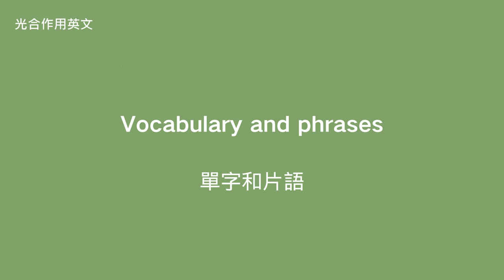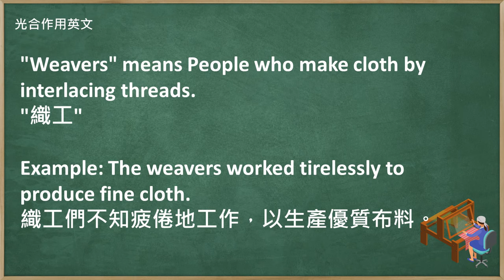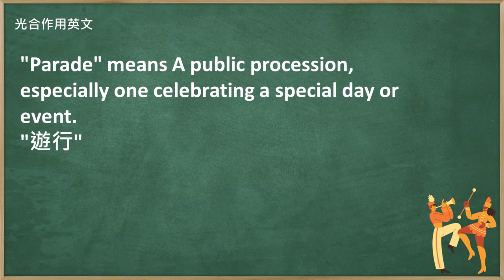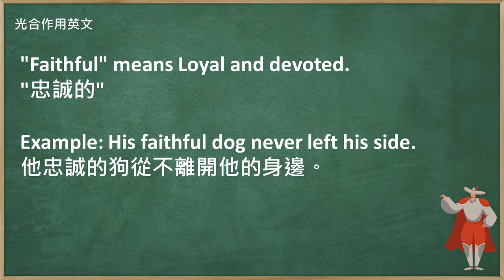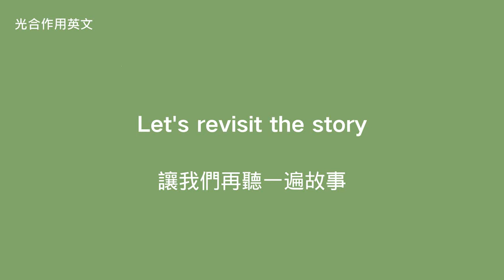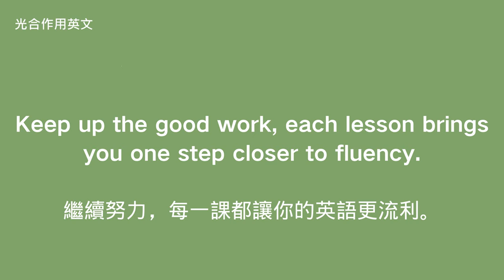The Emperor's New Clothes | 英語口語練習 | English Speaking Skills Practice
歡迎來到新的一期英語課程，今天我們將一起欣賞故事"國王的新衣"，我們將藉由故事提高你的英語聽力和口語能力。

📘 本課內容包括：
學習新的英語詞彙和短語。
通過聽故事，提高對日常英語的理解能力。
進行詞彙回顧，鞏固對新詞的理解！
最後跟隨故事進行口語練習，增強你的發音。

0:00 Introduction
0:28 The Story
3:37 Vocabulary and phrases
6:42 Speaking practice
18:54 Listen to the story again
22:03 Great Job!